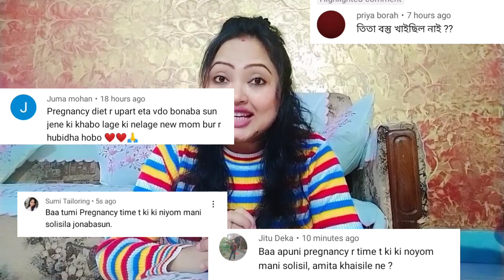Pregnancy Diet Chart | কি কি মানি চলিছিলো? what to eat and what not